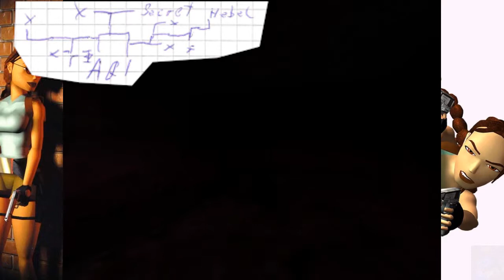Let's Play Tomb Raider IV #43: Lara auf Kriechgang (PC, HD, Deutsch)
Mission 5.2 Unter der Sphinx

Wenn man als Kombination AQI eingibt, kommt man in einen Abschnitt, in welchem gekrochen werden muss. Natürlich gibt es auch hier meine Aufzeichnungen zu sehen, um einen Überblick darüber zu bekommen.

Entwickler: Core Design
Publisher: Eidos Interactive
Veröffentlichung: November 1999